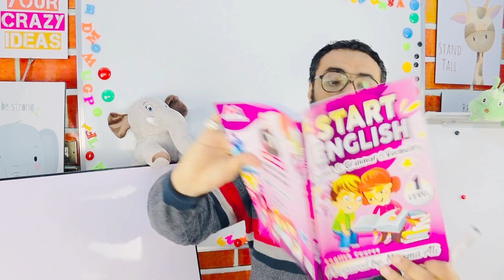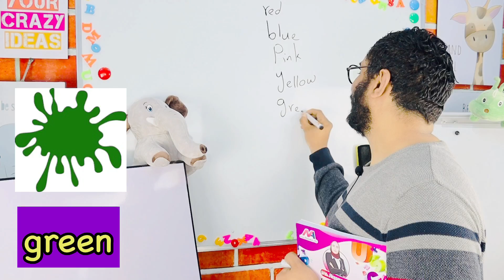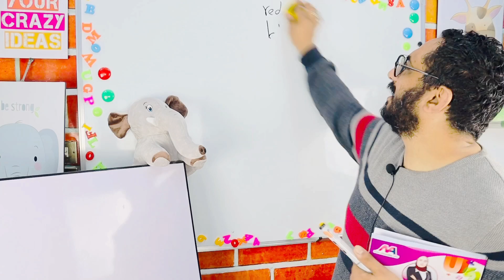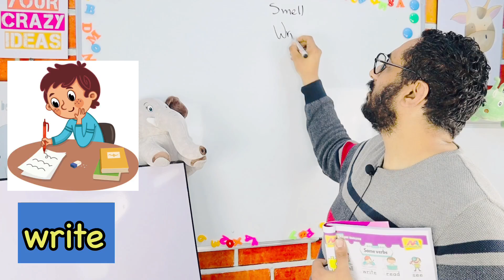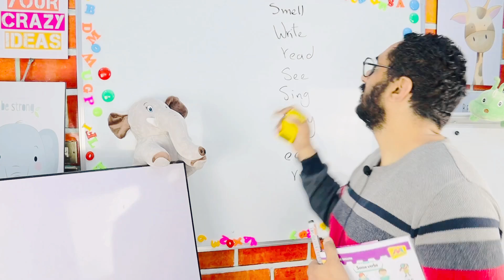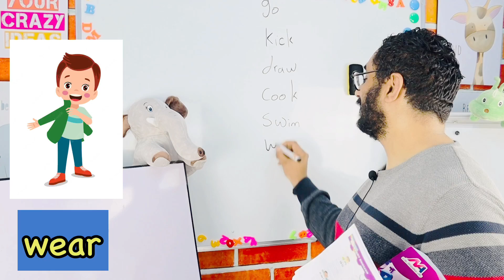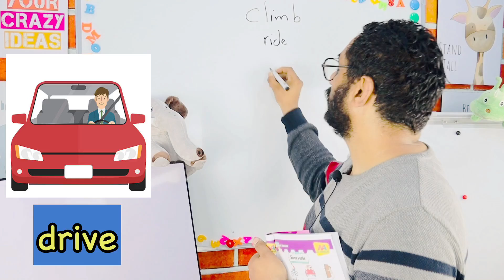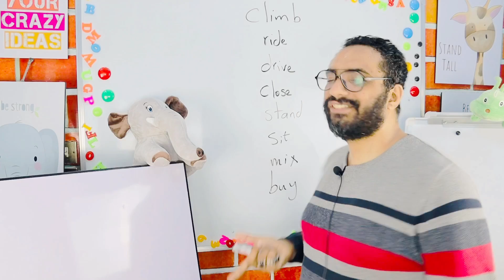مستر انجليزي | الكورس التمهيدي | Start English | الحلقة 3 | vocabulary time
فيديو البرجراف

🌹كورس الفونكس 🌹

هذا الفيديو هو الحلقة الثالثة من الكورس التمهيدي start English
و فيه سنتعرف على نطق حرف b c d e